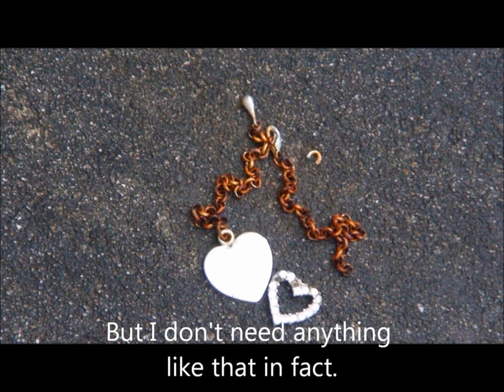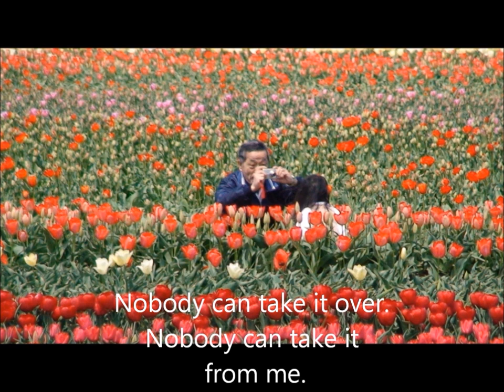Land Of Fool (Miku+Yukari ver.)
My Original Song sung by Hatsune Miku & Yuzuki Yukari.
(Double track)
Photos taken in 2007.(Spring time at Toyama, the city of tulip.
Ching-dong concours = Sandwichman contest)
Japanese(partially English) lyrics with English subtitles.
This is a song about sanctuary deep inside of my heart.